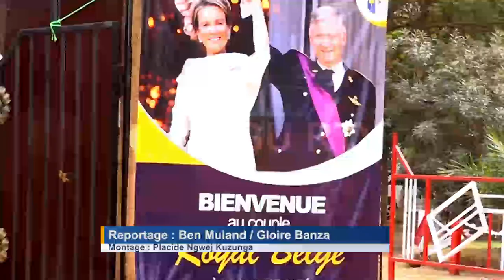🛑VISITE DU ROI DES BELGES A LUBUMBASHI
🛑VISITE DU ROI DES BELGES A LUBUMBASHI : 🛑Le Roi Philippe Louis-Marie accompagné de son épouse la reine Mathilde est arrivé à 11h58 heure de ce vendredi 10 juin 2022 à Lubumbashi.
Le couple royal a été reçu à l'aéroport Internationale de la Luano par le premier ministre Sama Lukonde et le gouverneur du Haut-Katanga Jacques Kyabula Katwe.